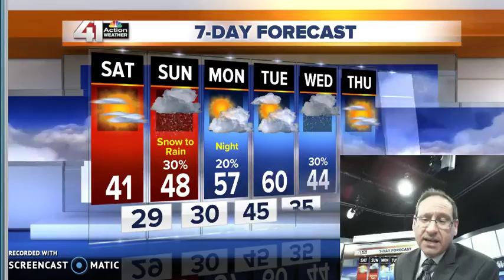Jeff Saturday Blog Weather Update 2 25 17